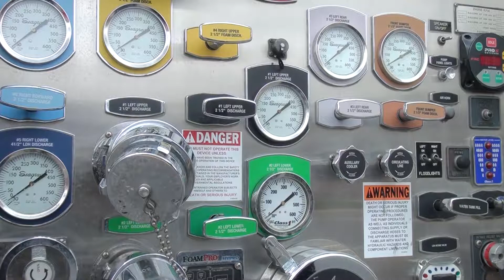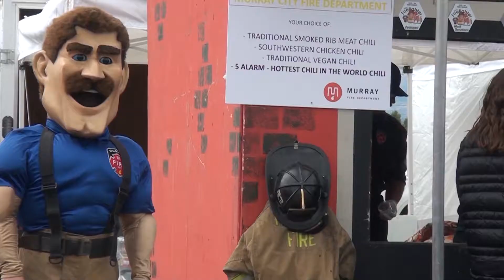Chili cook-off raises money for U of U burn camps